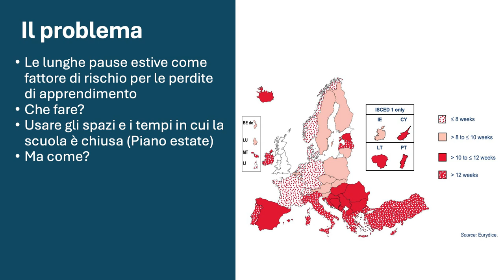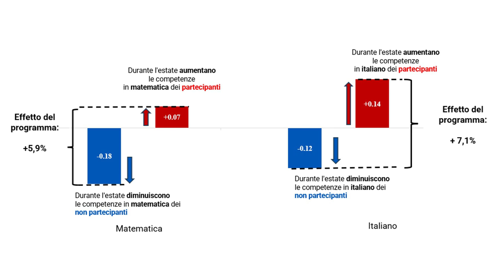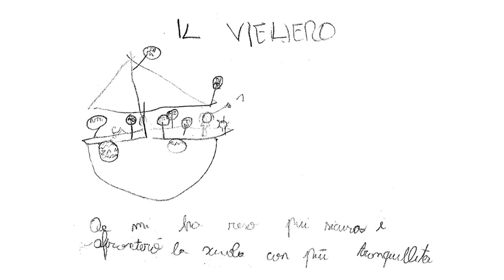Arcipelago Educativo | Perdita di apprendimento estiva: in cosa consiste e come contrastarla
Dallo studio quantitativo e qualitativo di FBK-IRVAPP emergono informazioni importanti sul fenomeno